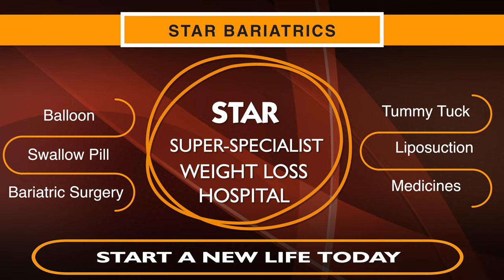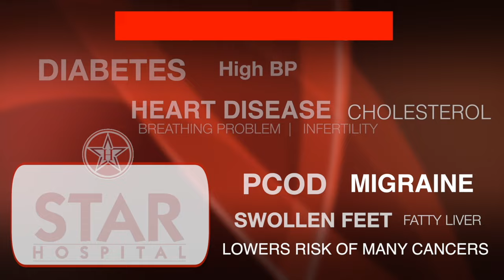Best Bariatric Surgeon in Chandigarh | Bariatric Surgery Weight Loss Operation Chandigarh Punjab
Best Bariatric Hospital In Chandigarh. Weight Loss Treatment In Chandigarh

Star Hospital

265, Lajpat Nagar, Guru Nanak Mission Chowk,

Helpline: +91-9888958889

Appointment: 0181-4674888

- Deluxe Suit
- Local accomodation

- Physiotherapy
- Lifestyle changes
- Phycho-counselling
- Liposuction
- Tummy Tuck

Appointment by phone:
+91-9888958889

bariatric surgery in Chandigarh, diabetes surgery Chandigarh, diabetes surgery india Best Weight Loss Surgery Center in Chandigarh , Cost of Bariatric Surgery in Chandigarh , Cost of Weight Loss Surgery in Chandigarh, cost of weight loss surgery in Chandigarh